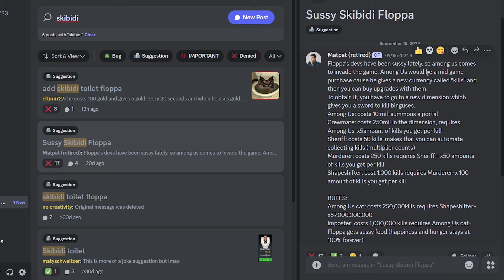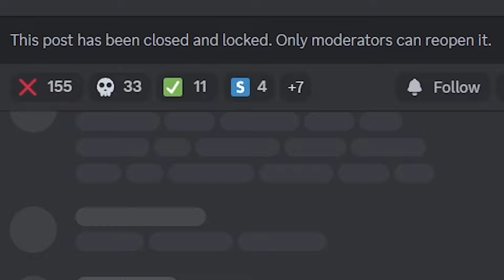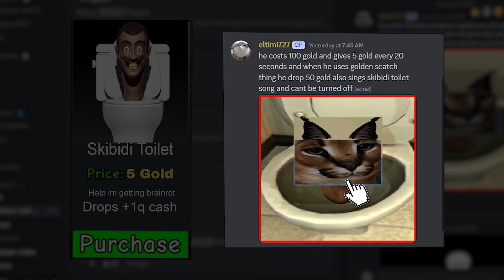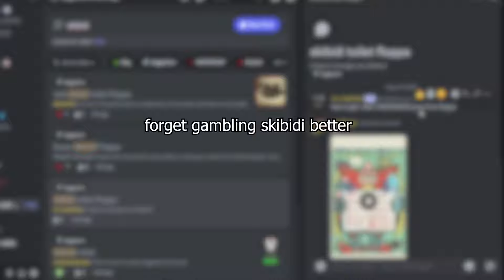Raise a Floppa 2 Update That No One Wants ..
This Update is better than gambling update for raise a floppa 2 ..